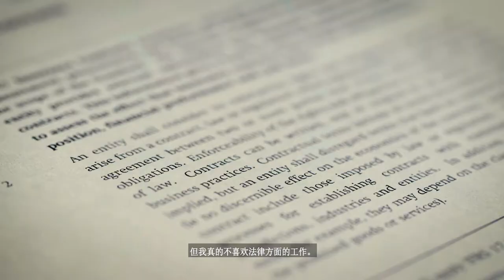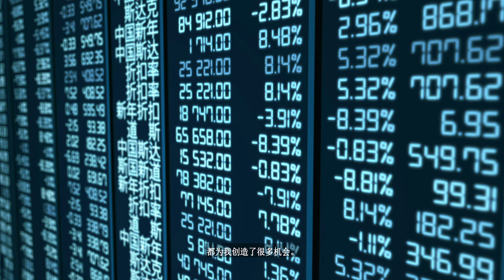Society of Achievers: Ling Ling Wang (Chinese Subtitles)